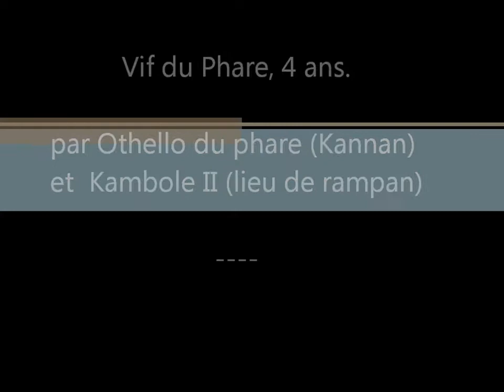vif liberte 05 05 2013